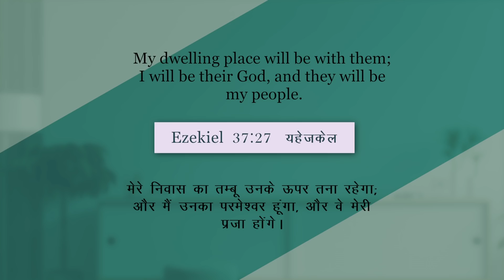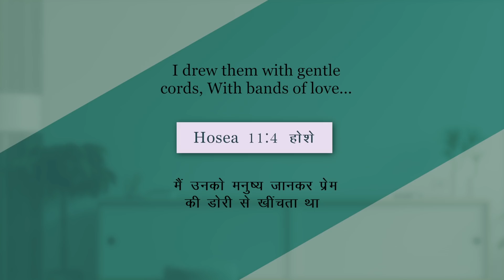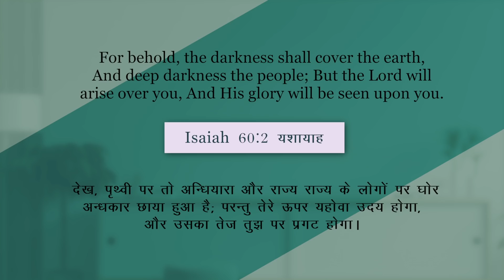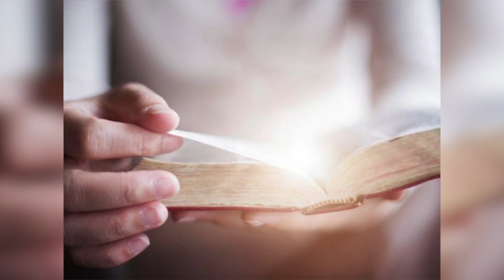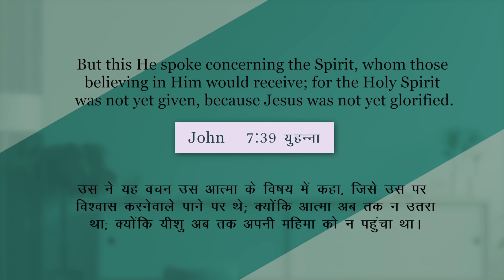God will be in your midst (English - Hindi)|March 2021 Monthly Blessing Message | Dr Paul Dhinakaran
Not even the hair of your head will be harmed because God will be in your midst. You will come out of every circumstance victoriously. Watch the March Promise message and find the armor you can hold on to as you march forward into this month.